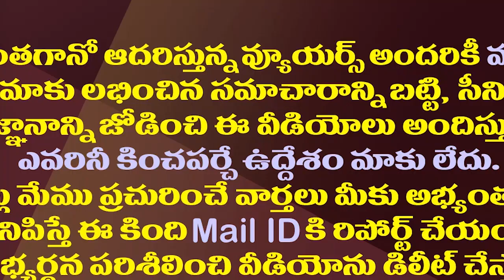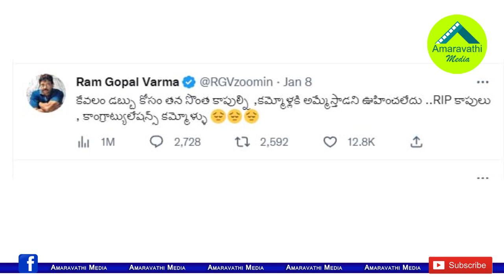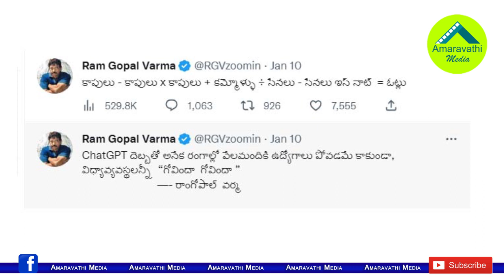వైసీపీని మించి చంద్రబాబు పవన్ ను ఏకేస్తున్నవర్మ| Ram Gopal Varma Sensational Tweet On Kapu And Kamma